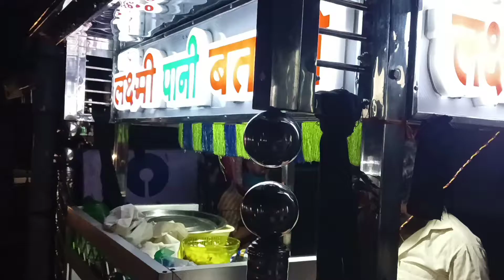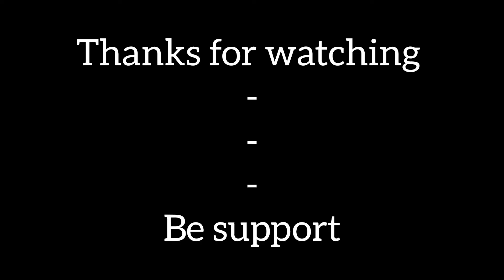Aaj tudwa diya iska daant 🤐